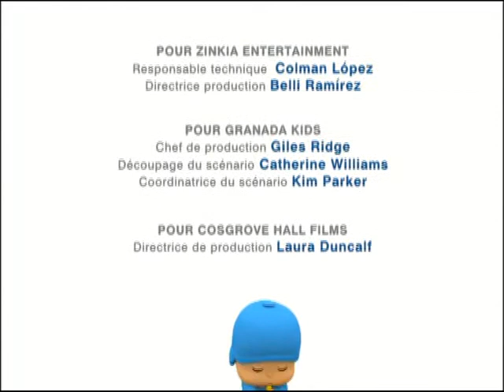Pocoyo La course